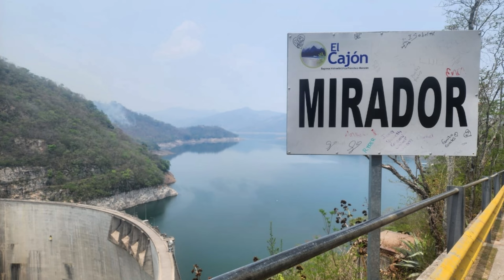Desafiando fronteras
Únete a nuestra épica travesía en moto doble propósito desde El Salvador hasta la impresionante Presa El Cajón en Honduras. Descubre paisajes increíbles, rutas desafiantes y la emoción de la carretera en esta aventura única.